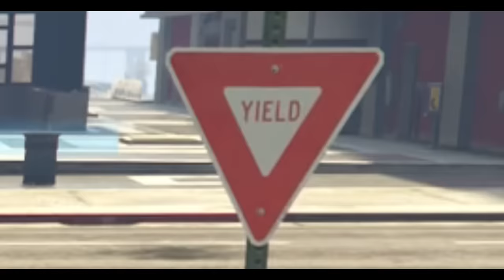No Crimes Can Be Committed In A Full GTA Online Session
XBOX CLUB: Flush Family